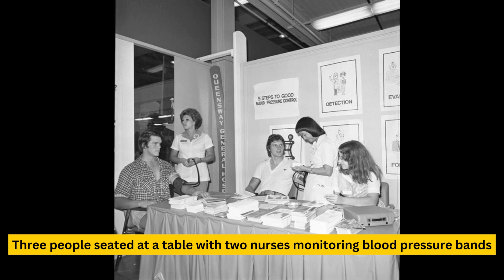Exploring Rare and Historical Photographs That Shaped the World| Most Secret Past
In this captivating video, we delve into the remarkable world of rare and historical photographs that have left an indelible mark on our collective memory. Join us as we explore the most influential images in history, each with its own unique story and impact on society. From iconic moments to hidden gems, this visual journey will uncover the power of photography to document, inspire, and change the world. Don't miss this opportunity to deepen your appreciation for the art and history of photography.

Old Past Pix - _Exploring History Through Olden Snaps_

Welcome to Olden Snaps Channel, Rediscover history with Olden Snaps, where captivating vintage photos come to life. Step into the past and explore forgotten moments from bygone eras.

[Coming Soon]

Video Title: Unveiling the Bizarre and Eerie: Exploring Vintage Creepy and Weird Photos | A Glimpse into the Past

🎴 *Image Credits:*
*Image Sources:*
Coming Soon

🎥 *Video Credits:*
Coming Soon

✏️ *Timestamps:*
[Coming Soon]

Playlist Title:
Link:

Olden Snaps - Exploring History Through Old Photos